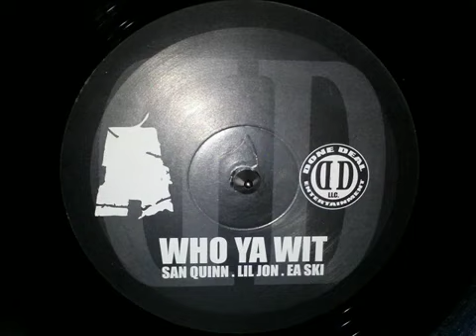San Quinn featuring Lil Jon and EA Ski - Who You With Instrumentals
Official Music Video By San Quinn featuring Lil Jon and EA Ski Performing Who You With Instrumentals Produced By Lil Jon For BME Enterprises (C) 2003 Done Deal Entertainment